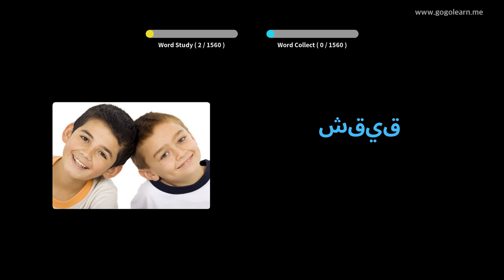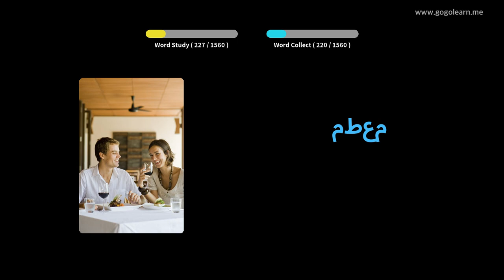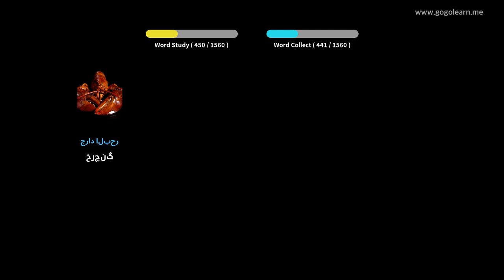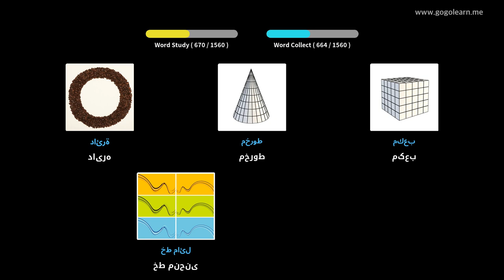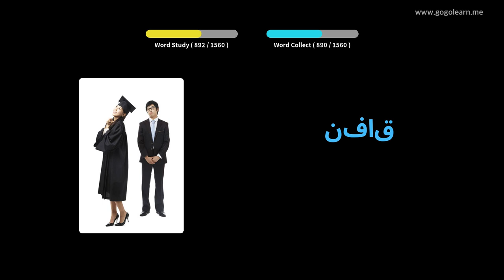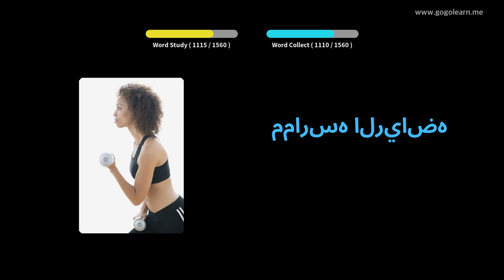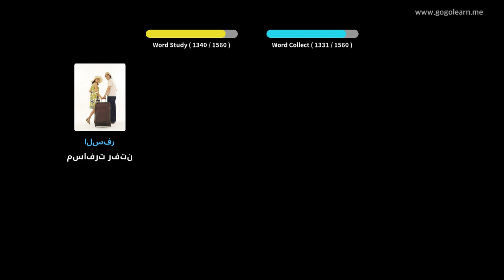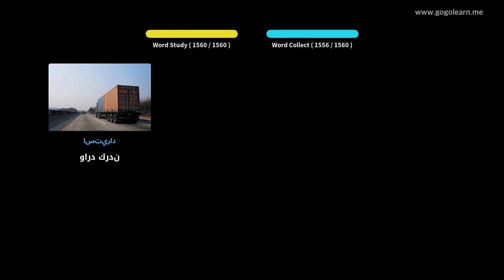واژگان عربی پایه | Golearn